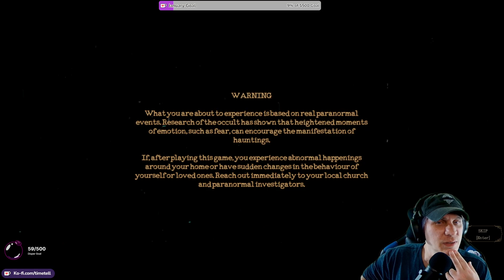The Mortuary Assistant - THE SECRET ENDING